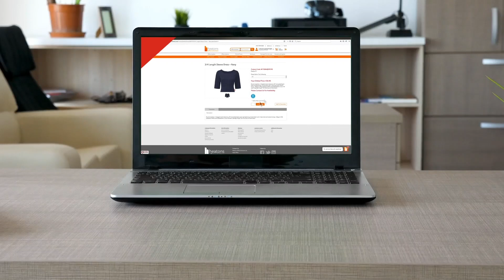Speedy Freight Testimonial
We recently worked on an exciting project with Speedy Freight, a long standing customer of ours, to launch their new branding to franchisees and customers throughout the UK.